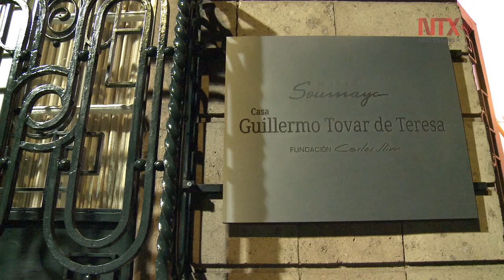La Casa Guillermo Tovar y de Teresa abierta al público en la colonia Roma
La Fundación Carlos Slim adquirió la casona porfiriana junto con la colección del cronista